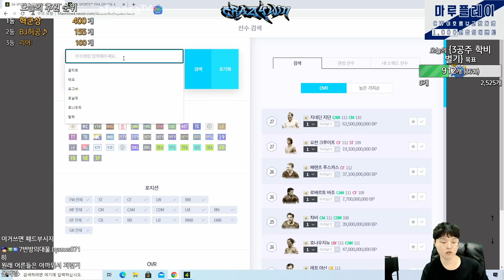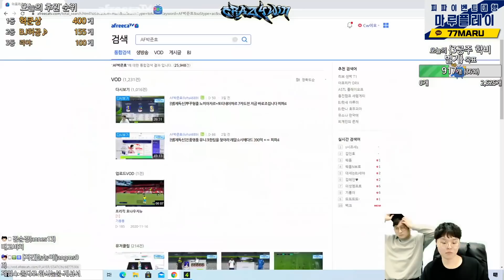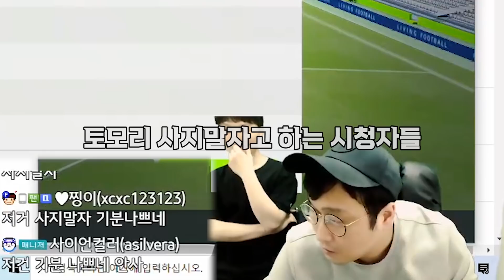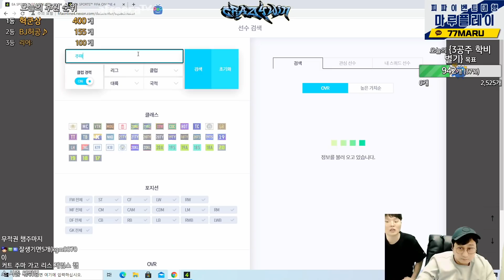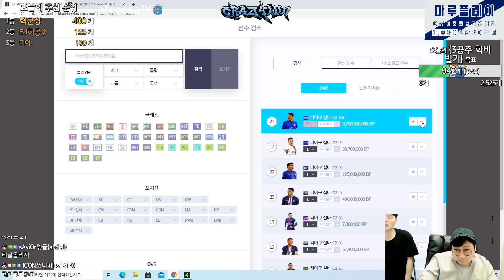[본캐49화] 21TOTY 루카쿠 개사기인데??? 본캐 리빌딩 1000억 첼시 스쿼드 피파4 CW피버지이호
2018년 EA 스포츠 피파온라인 4 챔피언십 프리시즌 준우승 (1st)
2018년 EA 챔피언스컵 스프링 3위 (아디다스 엑스)
2017년 EA 챔피언스컵 서머 우승 (아디다스 엑스)